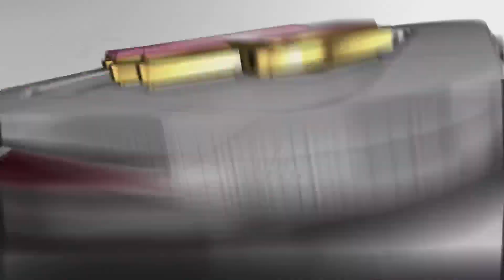東北樂天・宋家豪 延長賽10局上半、無失分的好投!! 中繼成功！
您可以在台灣🇹🇼透過以下平台📺🖥💻📱
觀看日職太平洋聯盟的精采賽事⚾

【電視頻道】
📺有線電視
ELEVEN 1 (73台) ELEVEN 2 (74台)
📺MOD
ELEVEN PLUS (211台) ELEVEN 2 (214台)